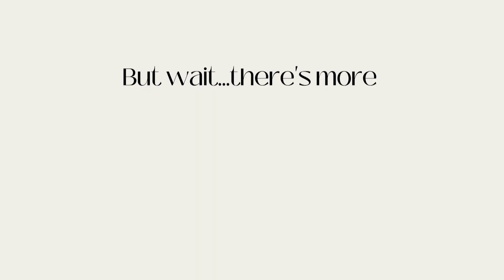FASHION TO FIGURE PLUS SIZE & CURVY *NOT SPONSORED* CLOTHING HAUL | SIZE 3X-4X JANE KIMANI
Hey ladies,
In today's video I checkout Fashiontofigure for the first time and boy did they deliver !
As stated in the video, I purchase everything with my money and I will always keep it 💯 whether I'm being sponsored or not. With that being said. The following are the links. In order of Appearance.

TEREMA PRINTED V-NECK MAXI DRESS 🤩

MILIA RUCHED-FRONT TOP SET

MILIA SIDE-SLIT SKIRT SET

DOMENICA KNIT WRAP YELLOW TOP

NOEMI PRINTED WIDE-LEG PANTS

NOEMI PRINTED RUFFLE MINI SKIRT

BRIELLE BATEAU NECK KNIT TEE

CATALINA PLEATED SUIT PANTS

JOSSLYN OFF-THE-SHOULDER LACE TOP

VALENTINA CROSSOVER WAIST PANTS

ASPEN OFF-THE-SHOULDER MIDI DRESS

VIVIENNE TIE WAIST HI-LO DRESS 🦋
SOLD OUT ON FTF BUT I FOUND ANOTHER SITE SELLING IT !
3X AND 4X AVAILABLE ONLY !! 🏃🏽‍♀️💨

FAQ:
Age : 28
Height: 5"6
Tops : 3X
Bottoms : 3X/4X
Dresses : 3X / 22 / 24
Shoes : 10.5W / 11W
My Ethnicity: East African